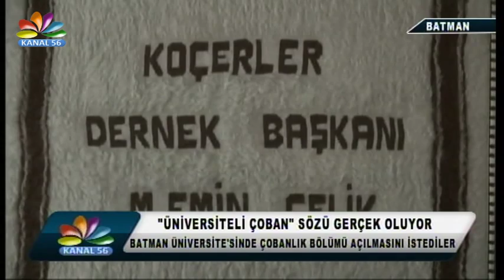25 06 2015